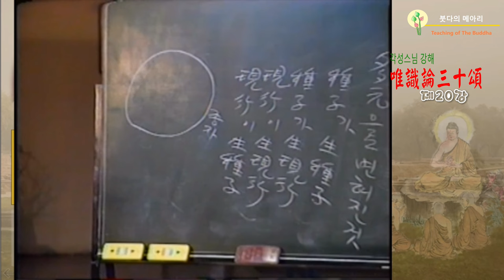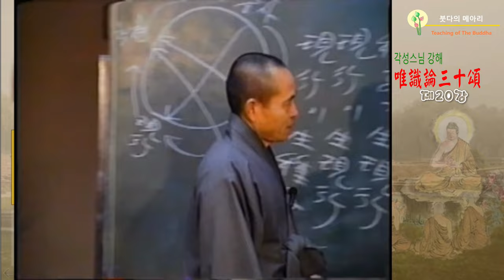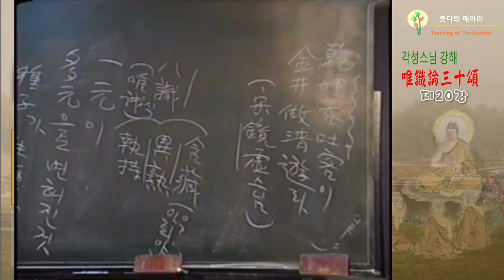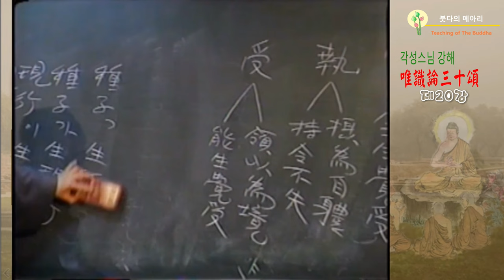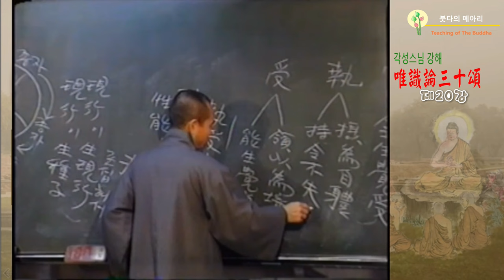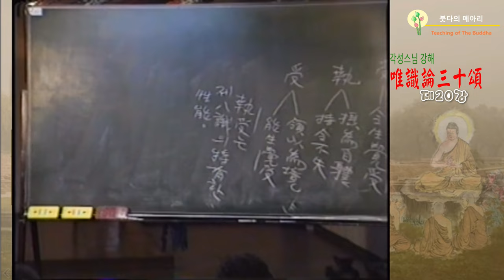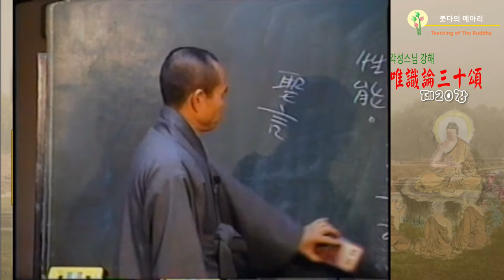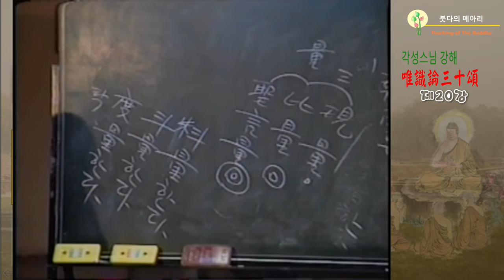각성스님 강해_유식론 30송 제20강 / 제八識 - 아뢰아식이며 이숙식이며 일체 종자식이다.